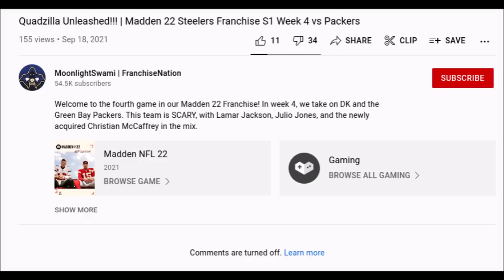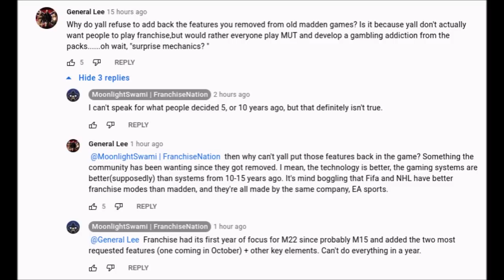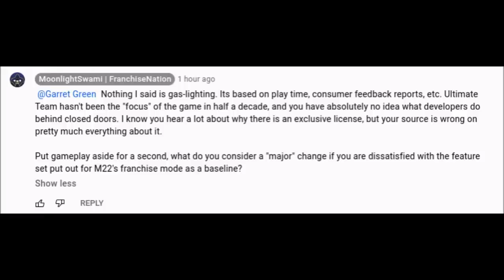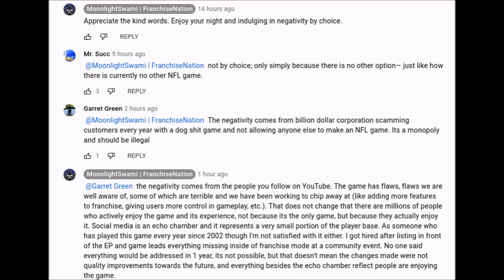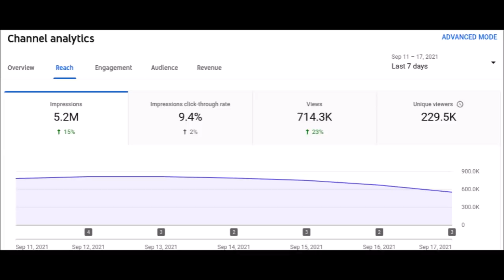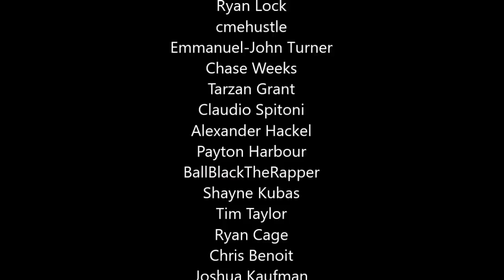Madden 22 Dev - MUT Has Not Been Our Focus For 5 Years